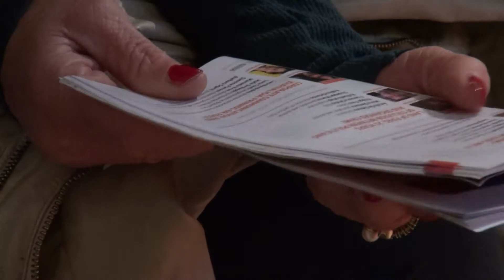Ijf14. La formazione non finisce mai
Servizio di Nicola Mechelli